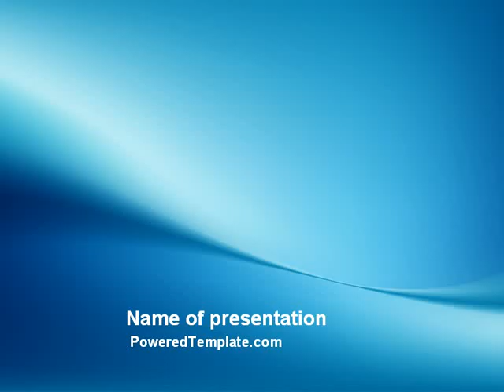Clean Blue PowerPoint Template by PoweredTemplate.com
Clean Blue PowerPoint Template for presentations.